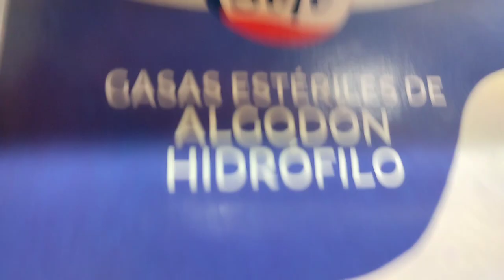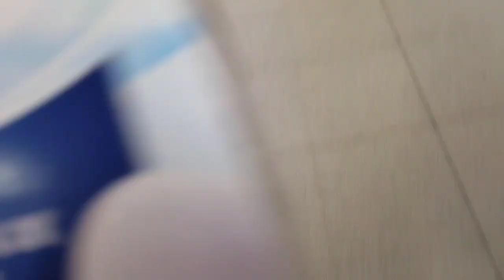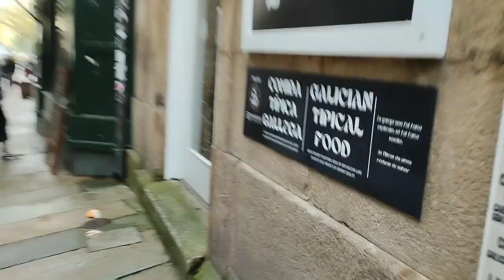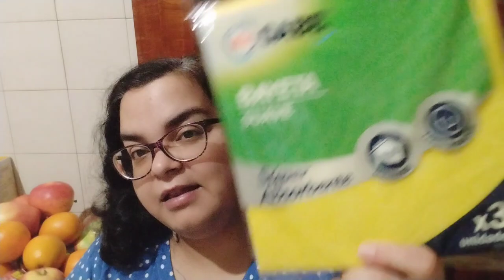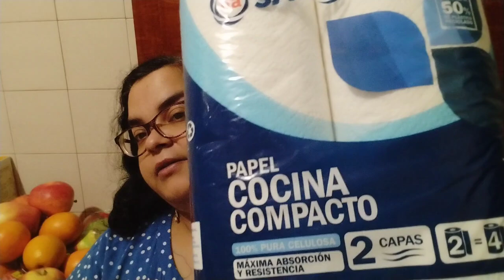VLOGMAS 8 Y 9. SIN COCINA ANTES DE NAVIDAD 🎄 SIN GANAS 😩 COMPRA GRANDE DE FINDE, CARREFOUR Y GADIS